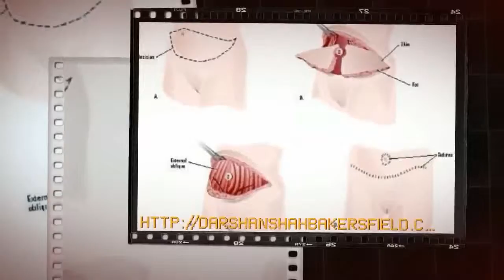Darshan Shah Bakersfield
Dr. Darshan Shah: Five Ways One Cosmetic Surgeon Gives Back

We've all got our favorite charities, and Dr. Darshan Shah, MD, FACS, is no exception. As a prominent cosmetic surgeon in Bakersfield and Malibu, Dr. Shah does more than just provide plastic surgery for patients -- he also takes time out of his busy schedule to perform goodhearted deeds. Whether donating time, money, or supplies, he hopes to make the world a bit brighter for those in need.